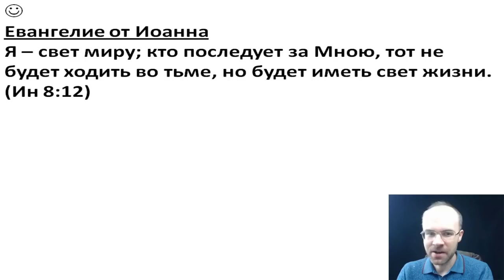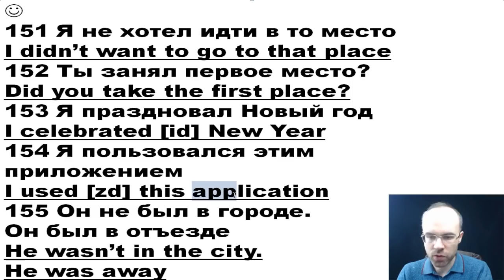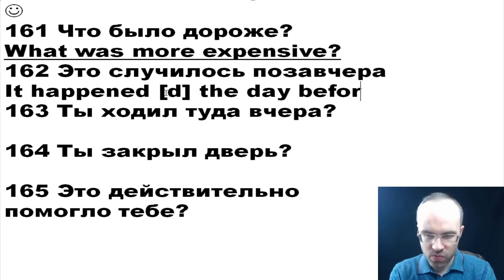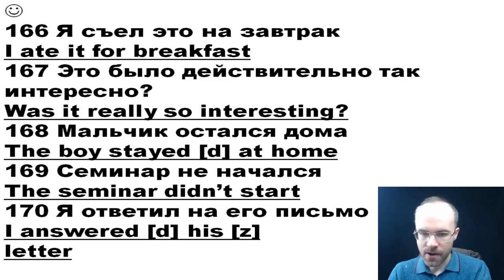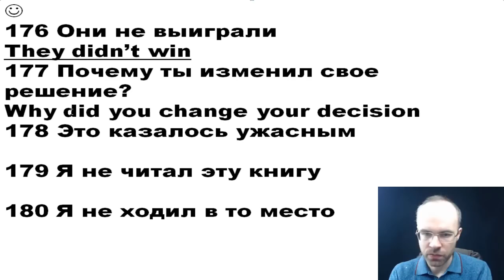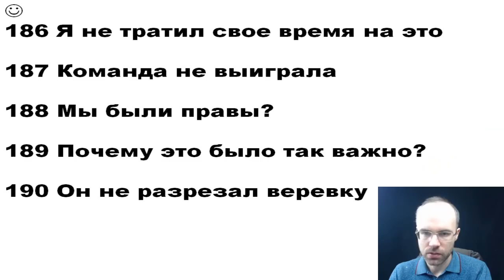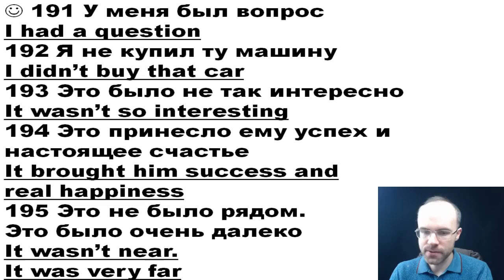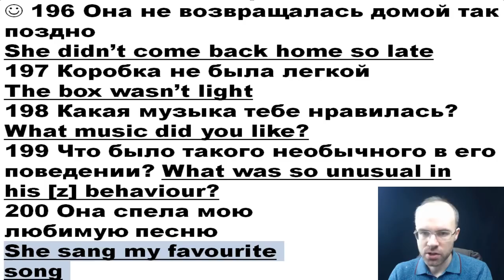АНГЛИЙСКИЙ ЯЗЫК ПО ФОРМУЛАМ УРОК 292 УРОКИ АНГЛИЙСКОГО ЯЗЫКА АНГЛИЙСКИЙ ДЛЯ НАЧИНАЮЩИХ С НУЛЯ